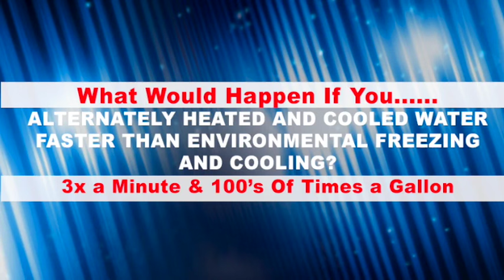John Ellis Water Commercial - Bond Angle of Water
Now you have an opportunity to try the most patented distiller in America.  Thirteen patents and 332 approved FDA studies.  What do these 13 patents do, and why are they needed?  Isn’t a water distiller a distiller with or without patents?  Of course.  The difference comes from what happens to the water being distilled.  The John Ellis Electron 4 and Electron 5 distillers so something no other distillers on Earth do.